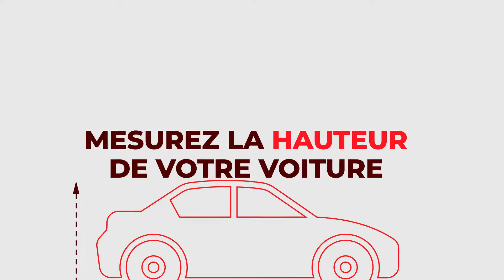Les conseils Tempro - Prendre les mesures pour votre abri